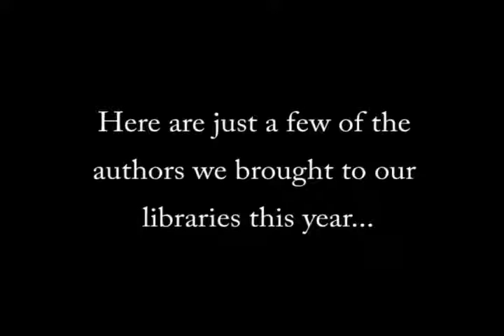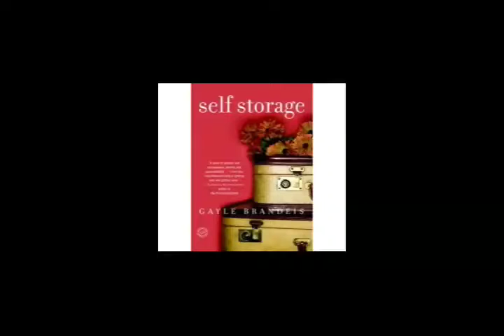MCLS Author Events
Authors we brought in for A Big Box Program through MCLS.org